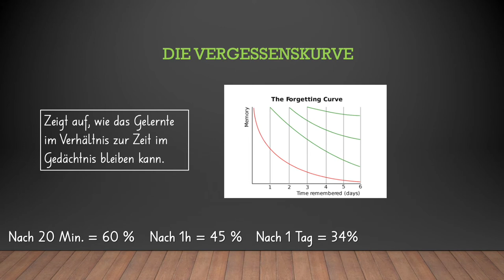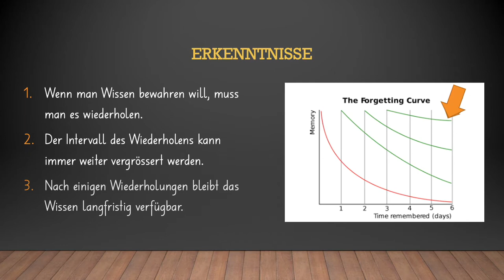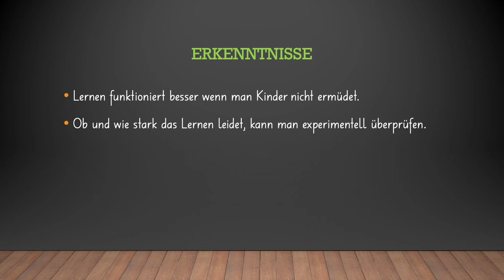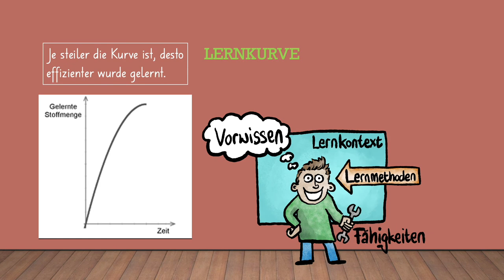Herrmann Ebbinghaus: Unterricht auf die kognitiven Möglichkeiten ausrichten